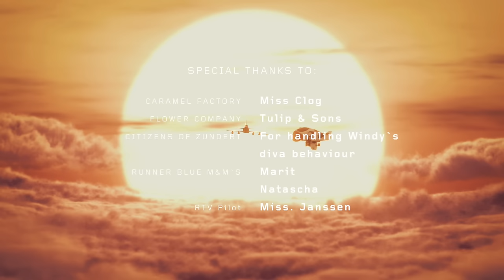KLM - Bluey and the flower parade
KLM presents with pride the first short animation movie for children about Bluey, the fun KLM mascotte. Watch and experience the adventures of Bluey.
In this first episode, Bluey has an adventure in the Netherlands, involving a Dutch flower parade.